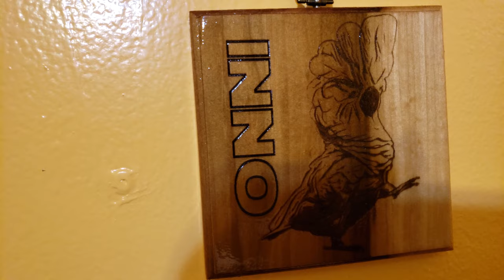Onni Admires His Fan Art In his Special Room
I have some more amazing art, but I have to figure out a way to frame it to hang it up.